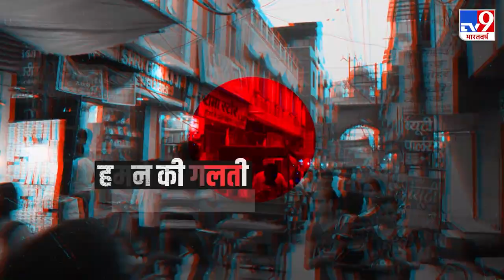Viral Video: महिला ने गाय के साथ खेला पॉसिंग द बॉल गेम, देखें फनी वीडियो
सोशल मीडिया पर हर रोज़ नए-नए वीडियो वायरल होते रहते हैं, ऐसा ही एक वीडियो इन दिनों वायरल हो रहा है जिसमें दो गाय महिला के साथ फुटबॉल खेलती हुई नज़र आ रही हैं

Credit: Priyanksha /Producer | Sahil/Editor